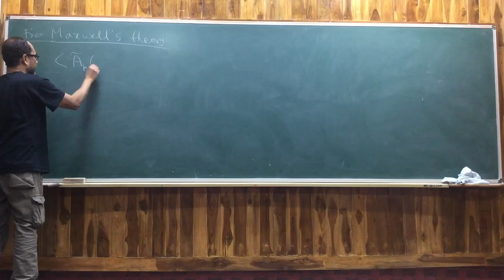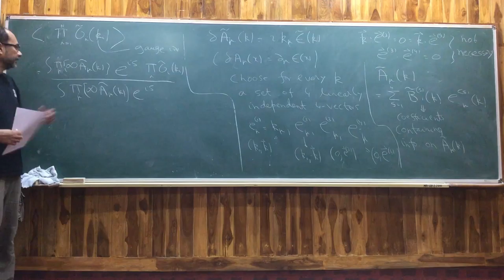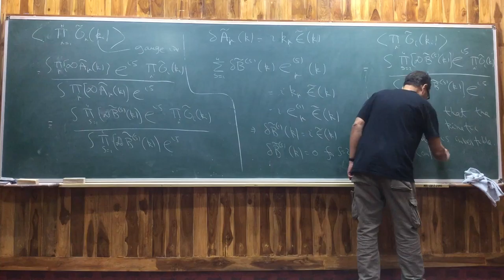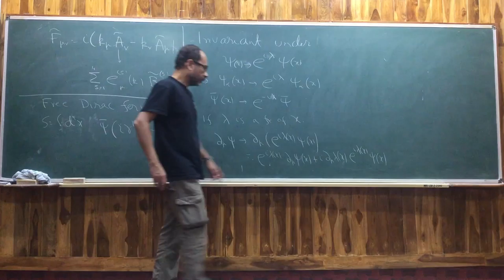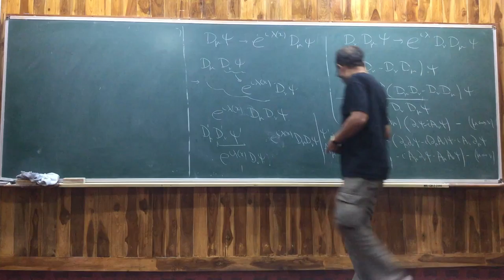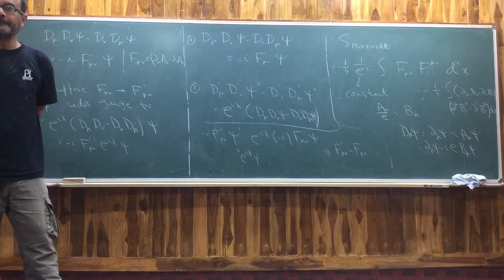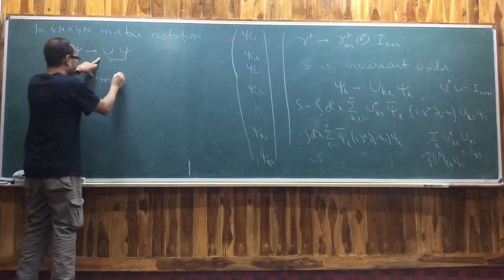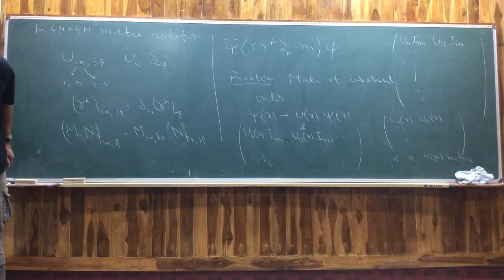Quantum Field Theory II Lecture 11